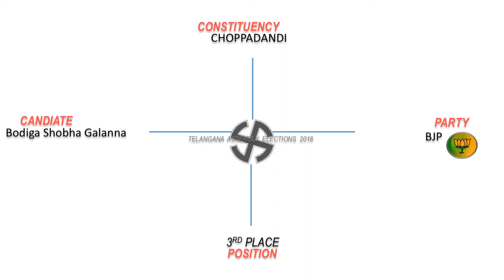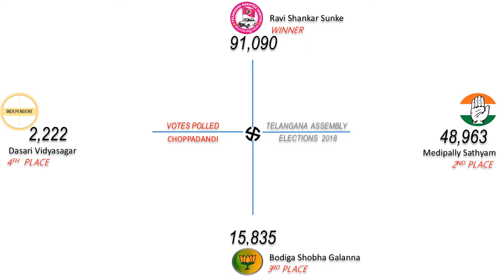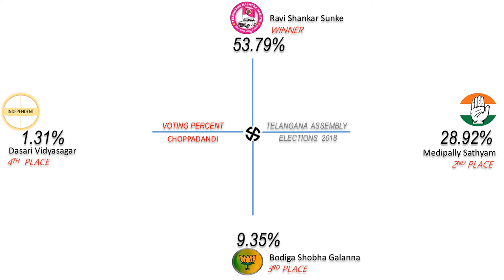CHOPPADANDI Assembly Constituency